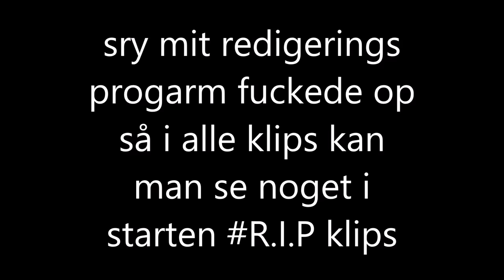act III The Doomsday scenario finale heist [Dansk]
Tak fordi i så med jeg er endelig tilbage. så ses i min næste video som kommer til at handle om APC. Igen sry den bugger med klipne men jeg håber det er fixet til næste gang
 ses :6